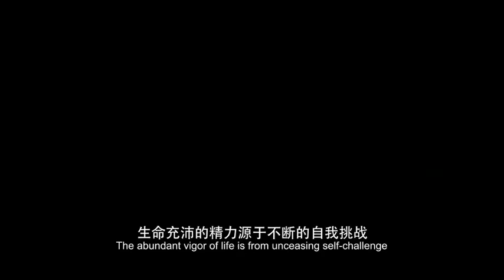BEST DRONE Visuo XS809HW Quadcopter Mini Foldable Selfie Drone with Wifi FPV 0.3MP or 2MP Camera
New BEST DRONE Visuo XS809HW Quadcopter Mini Foldable Selfie Drone with Wifi FPV 0.3MP or 2MP Camera

Visuo XS809W XS809HW Quadcopter Mini Foldable Selfie Drone with Wifi FPV 0.3MP or 2MP Camera Altitude Hold RC Dron Vs JJRC H47

Search Key: